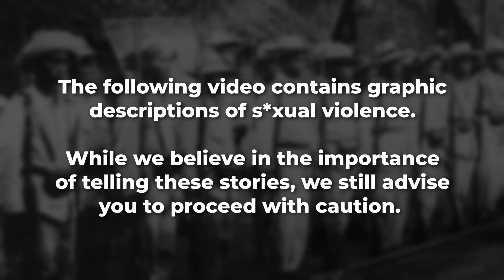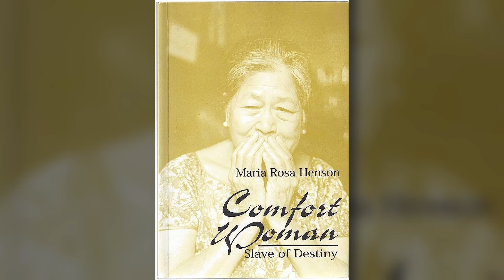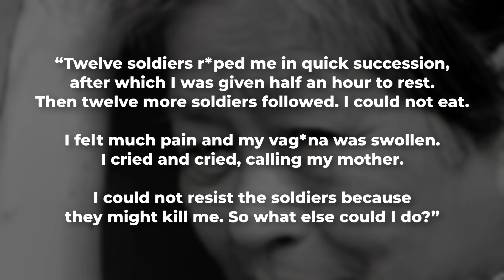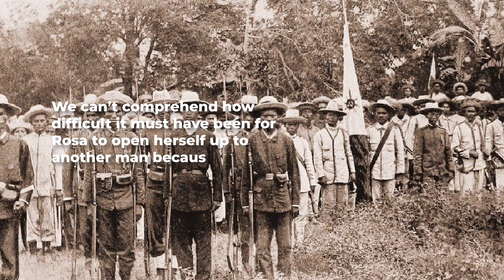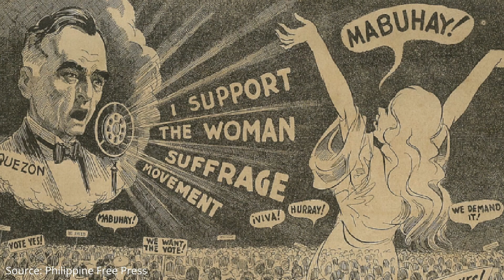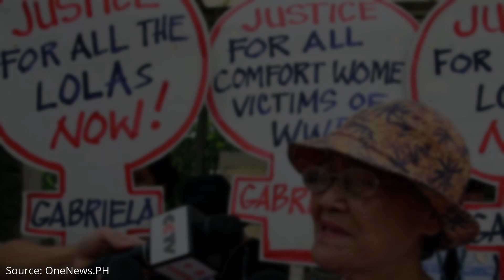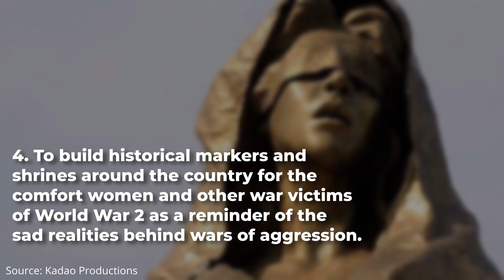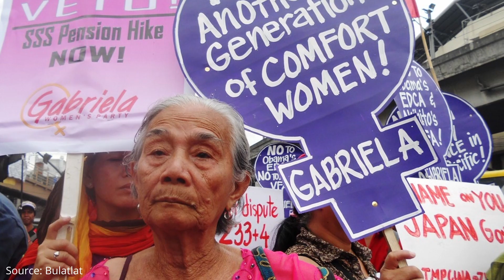Nana Rosa: The Rose That Dared to Bloom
Rosa Henson, aka Nana Rosa, is one of the bravest Filipinos of our time, speaking up and fighting for the comfort women who were brutalised during the Japanese occupation of the Philippines. She gave many the courage to speak their truths and stand up for themselves. Though former president Duterte supported the removal of a comfort woman statue on Roxas Boulevard, we continue to somberly remember and fight to support our women who have suffered and continue to suffer to this day.

Sources

Cai, Derek. “‘Comfort Women’: Last Known Taiwanese Survivor Dies at 92.” BBC News, 23 May 2023, Accessed 6 June 2023.

“Duterte on Comfort Woman Statue: ‘You Can Place It Somewhere Else’” RAPPLER, 29 Apr. 2018, Accessed 6 June 2023.

Henson, Maria Rosa. Comfort Woman: A Filipina’s Story of Prostitution and Slavery
"Lila-Pilipina Brochure," in World History Commons, [accessed June 6, 2023]Under Japanese Military. Rowman and Littlefield, 1999.

Umil, Anne Marxze. “For More Than Half a Century, Justice Remains Elusive to Filipino Comfort Women.” Bulatlat, 20 Nov. 2010, Accessed 6 June 2023.